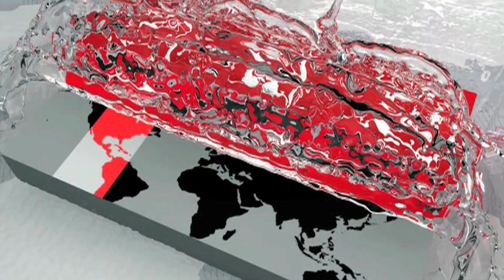ভোট সংলাপ | আজকের আসনঃ ঠাকুরগাঁও- ৩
ভোটের সংলাপ | আজকের আসন ঠাকুরগাঁও- ৩
অতিথি: মোছা. সেলিনা জাহান লিটা ( সহসভাপতি, জেলা আ.লীগ, ঠাকুরগাঁও)
             মোহাম্মদ জাহিদুর রহমান  ( সভাপতি, উপজেলা বিএনপি, পীরগঞ্জ,
             ঠাকুরগাঁও )